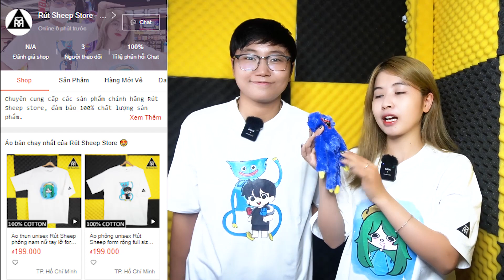Rút Sheep Store Có Gì ? - Cập Nhật Mới Trong Play Together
RÚT mong được các bạn ủng hộ lên 500.000 sub nhé.